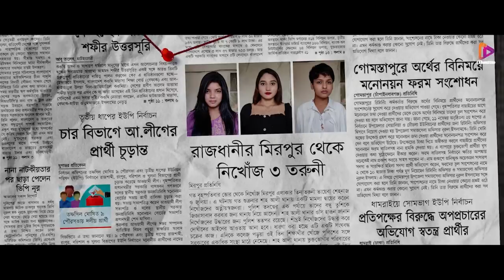Viral | Official Trailer | Opu Vai | Elina Shammi | Mahmudul Hasan(Rapsta Dadu)| A iTheatre Series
Presenting the awaited Trailer of iTheatre's First Youtube Original Series "Viral" Starring Opu Vai.

Web Series : Viral
Directed By : Ador Mirza
Cast : Yeasin Arafat Opu (Opu Vai), Elina Shammi, Mahmudul Hasan (Rapsta Dadu), Afrin Mohona,  MD , Chayan Sarker, Tamanna Akter, Faria Noor, Upol Zaman
Story & Screenplay : Pappu Raj
DOP : SRS Ali
Creative Producer : Adib Shah
Edit : Ador Mirza
Color : Anoy Shohag
Assistant Director : Aniruddha Chakrobortty Sumit, Md Mazharul Islam Neill
Publicity Design : Ador Mirza (Rongmaster)